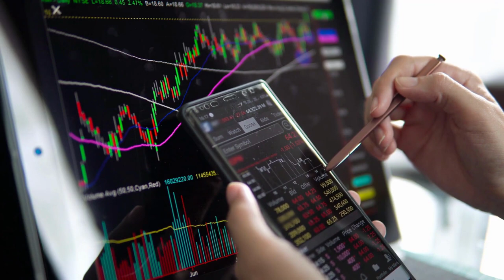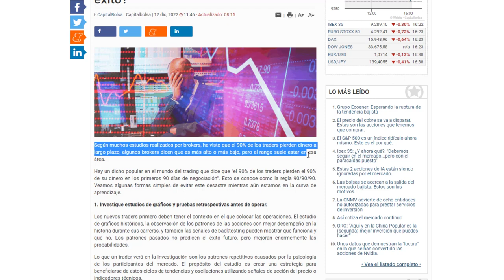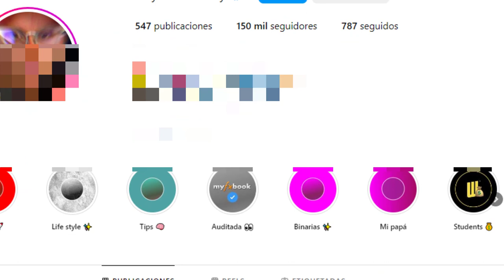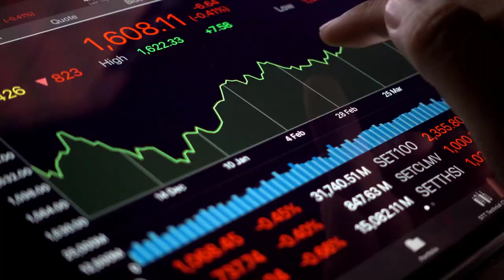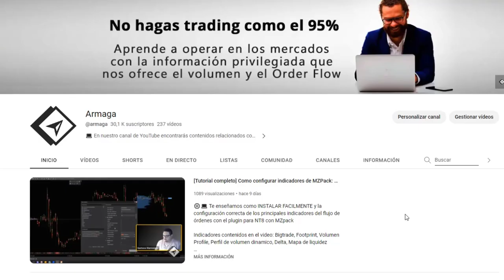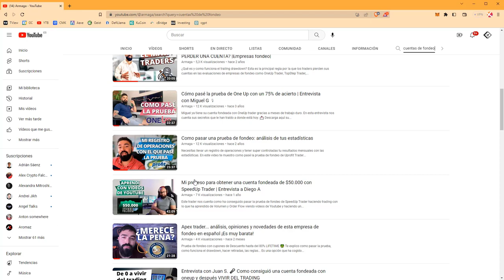¿Se puede realmente ganar dinero en el trading sin poner en riesgo tus ahorros? [Empresas de fondeo]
¿Se puede Realmente VIVIR DE UNA CUENTA DE FONDEO? Te cuento las principales trampas que hacen que los traders pierdas las pruebas de fondeo y los intereses contrapuestos de estas empresas

Es una pregunta muy frecuente si las cuentas fondeadas son una estafa o se puede ganar dinero con ellas haciendo trading sin capital y sin poner en riesgo tus ahorros

En este video quiero contarte algunas cosas de las cuentas de fondeo que deberías saber

Puedes obtener acceso a una PARTE PRIVADA de nuestra web donde hablamos mas en profundidad sobre este tema ⤵️